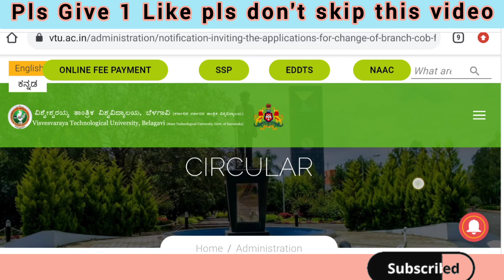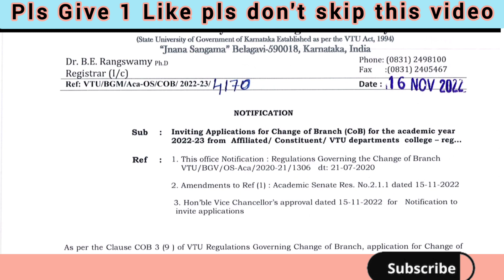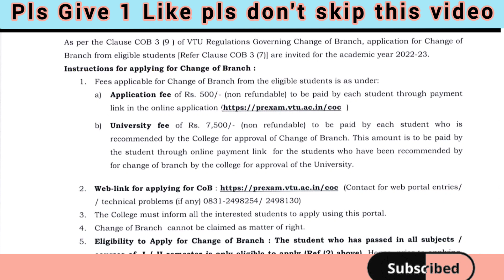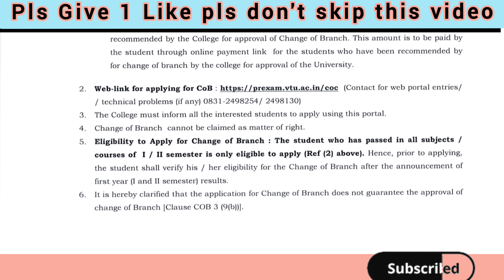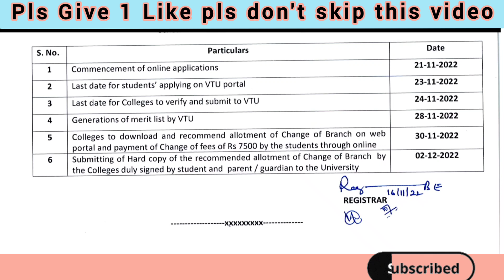vtu updates today || 17/11/2022